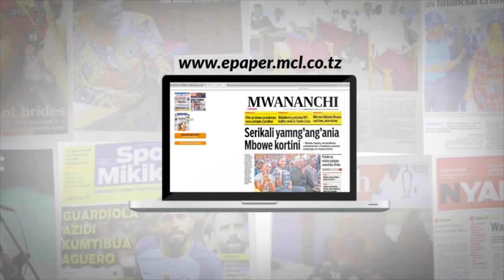MCL MATUKIO: Masauni awatolea uvivu wakuu wa magereza